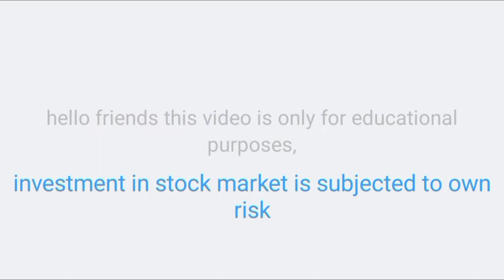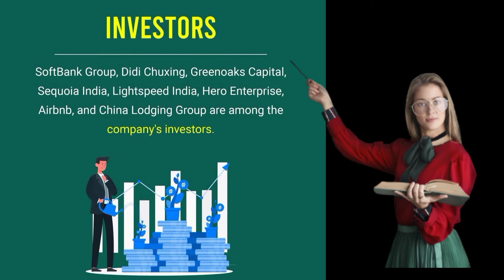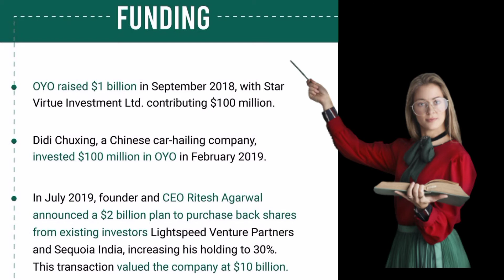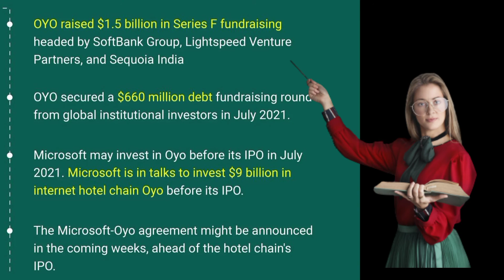OYO IPO Analysis | OYO IPO Review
OYO IPO details and analysis

Share market is subject to Market Risk. Past performance is not a guarantee of future performance. The risk of loss in trading and Investment in share market including equity. derivatives, commodity and currency can be substantial. These are leveraged products that carry a substantial risk of loss up to your invested capital and may not be suitable for everyone. You should therefore carefully consider whether such trading is suitable for you in light of your financial condition. Please ensure that you understand fully the risks involved an nod do invest money according to your risk bearing capacity. Neeraj Joshi and any person associated with this channel accepts no liability for any kind of content uploaded on this channel or responsibility for any direct. indirect. Implied. punitive. special. Incidental or other consequential damages, arising. directly or indirectly on account of any action taken based on the in formation provided on this channel. We request people not to take our content too seriously & we sincerely apologize for any such hurt our video might have caused.